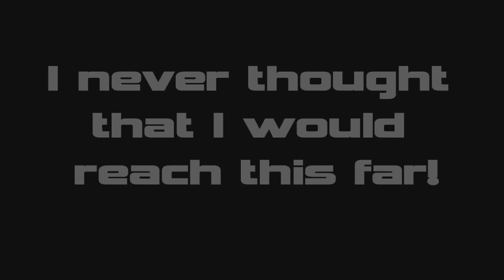Full-Auto LEGO Minigun Instructions / Tutorial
Learn how to BUILD a FULL AUTO LEGO MINIGUN!

This video shows a step by step instruction / tutorial of how to build my LEGO full automatic minigun. This 1 barrel LEGO gatling gun contains rubber bands on both sides which are released by a small rope that is driven by a LEGO motor. "Minigun" refers to a specific model of weapon that General Electric originally produced, but the term "minigun" has popularly come to refer to any externally powered rotary gun of rifle caliber. The term is sometimes used loosely to refer to guns of similar rates of fire and configuration, regardless of power source and caliber.

SAFETY DISCLAIMER - No liability exists or can be ascribed to this content creator in the event of any accident or injury that might occur as a result of improper application or understanding of the procedures and information contained in these videos or documents. It is your responsibility to know what you are doing, and to conform to all local laws and regulations.

Music by Kraxa, which I have the rights for to use in my videos. ©️ Kraxa 2014